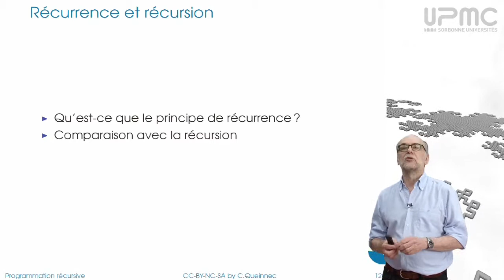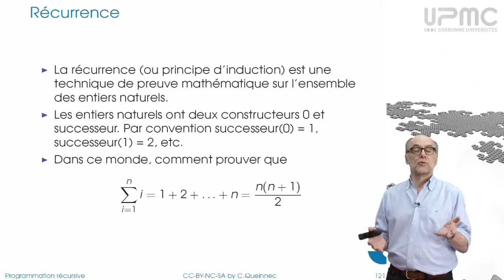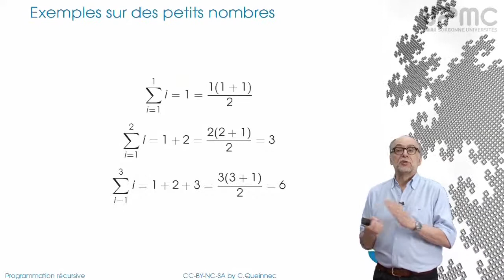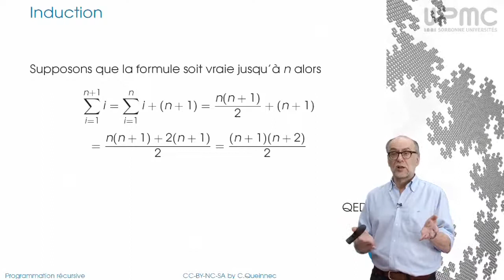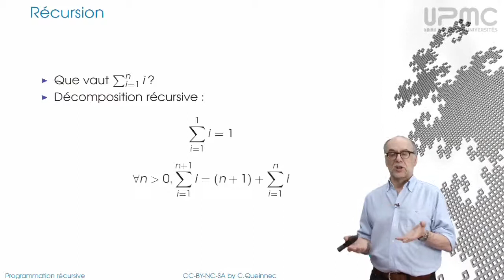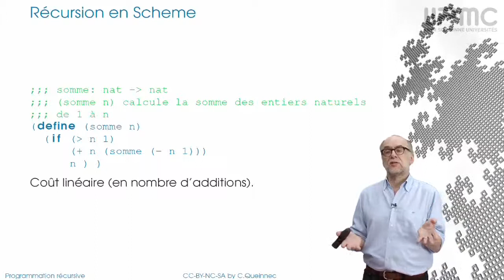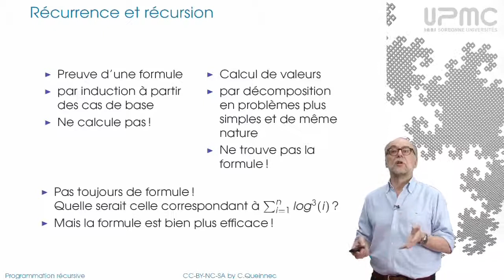3/6 Récurrence et récursion - MOOC Programmation récursive